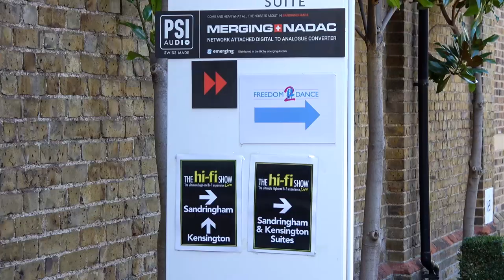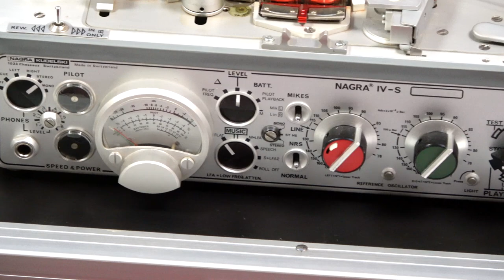Metaxas & Sins Room Totally Unique High End Audio @ Hi-Fi Show Live 2017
Welcome to the coverage of The Hi-Fi Live Show 2017 - created by Pursuit Perfect System.

In this video you are seeing the Metaxas & Sins room with the most Unique HiFi products in existence - exquisite pieces of design for hifi the speakers and amplifiers and headphone amplifier at the front.

I want to apologise to the viewers and Metaxas - I actually filmed a lot more video than this - well I thought I did.  When I checked later the footage wasnt there so obviously the camera wasnt recording, I am sorry.  However for more video content please see the Metaxas website

The live performance introduction music is from Joncan Kavlakoglu

We want to thank the Show organisers, all the Manufacturers, Distributors and Dealers who made this show the Amazing Event that it was. It really was a spectacle of High End Audio and Amazing Sound and Music.  We cant wait for next year - roll on October 2018

Make sure to keep an eye on the hifi News website for all the info for next years show

Make sure you Subscribe to the channel to get the content as soon as it goes live and make sure you press the alert button to get the notification of all the new videos as they go live.